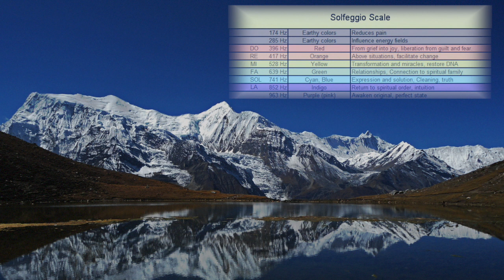741 hertz - Solving problems, music for simplicity, cleansing, stability.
This Solfeggio series has been wonderful to create.  Every tone you hear is made with the cello, so I used these tones to create a lush soundscape.  All the tones relate to 741 hz, as octaves, modal(y) and harmonically.  For this piece, the extra melodic tones are all using the harmonics of the G string of my cello.